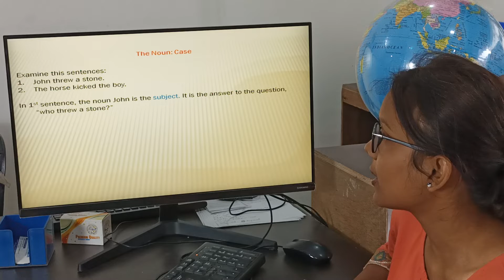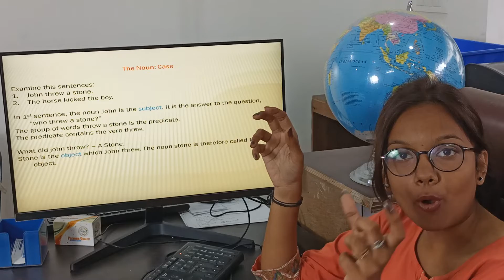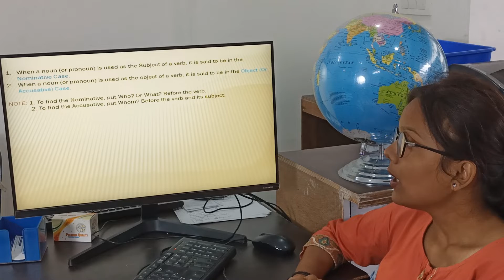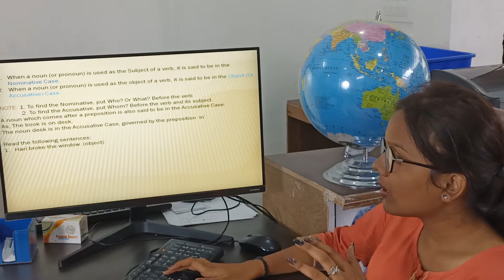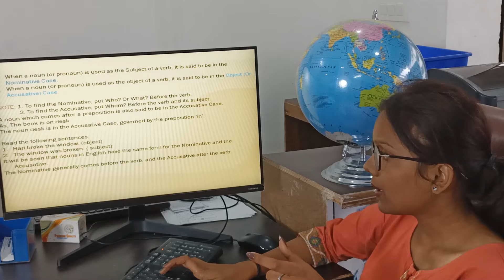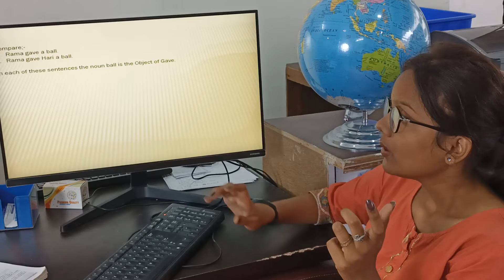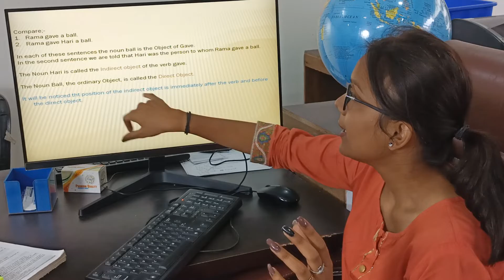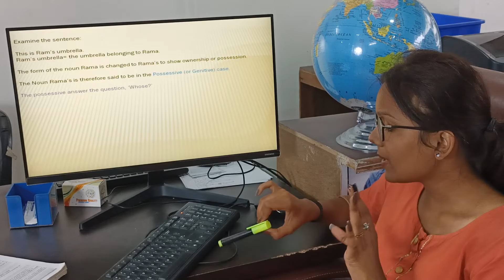tgrl | english | grammar | partsofspeech | noun:thecase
for admission
first 10 admission will get discount.